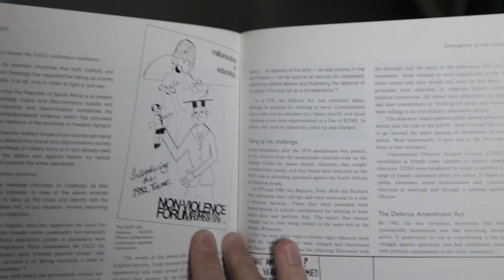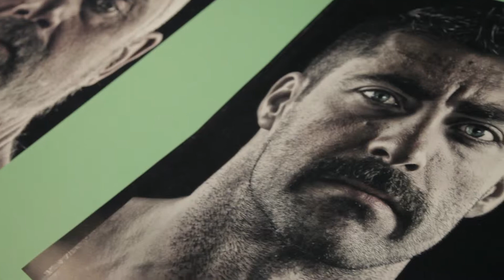A photographer's journey - James M. Barrett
For the past few weeks I've been asking some London-based photographers about their work, their inspiration - but most importantly, about their journeys. How did they get where they are today? How did they work on their style? Was it a conscious choice or, like many things in life, a happy (or perhaps a more dramatic) coincidence?

The first photographer featured in my mini-series called "A photographer's journey" is James M. Barrett.

My thanks to Lawrence Lang, Rupert Smith and Wes Baggaley for their assistance.

Shot on a Canon 5D Mark II.